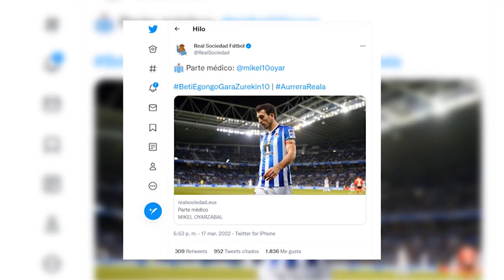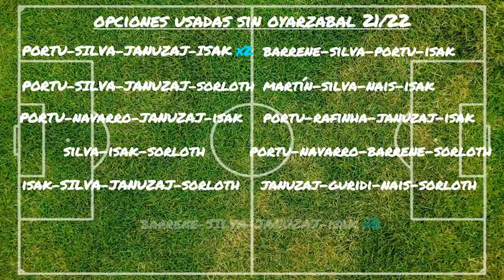OYARZABAL KO HASTA ¿2023? | ¿SOLUCIONES? ¿SE LE PUEDE SUSTITUIR? ¿LLEGAMOS A EUROPA SIN ÉL?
Mikel Oyarzabal se ha lesionado y no ayudará a la RealSociedad en lo que queda de temporada, y tampoco en el inicio de LaLiga 2022/2023. Se perderá el Mundial también, y veremos cómo vuelve. Analiza Unai Valverde la lesión, sus números, las posibles soluciones, las alternativas usadas hasta ahora, y si hay que ser optimistas o no.

¿Qué os parece? ¿Os gusta? Pasaos por nuestra tienda para comprar maravillosos productos. No os perdáis todo el contenido de El Rincón de la Real en TODAS las redes:

INTRO: 00:00:00 - 00:03:05
DATOS Y ALTERNATIVAS: 00:03:06 - 00:10:08
VERANO Y CIERRE: 00:10:09 - 00:13:29

Mikel Oyarzabal
Oyarzabal
Oyarzabal lesionado
Oyarzabal Real
Oyarzabal renovación
Oyarzabal Real Sociedad
Oyarzabal Mundial
Oyarzabal selección
Imanol Alguacil
Januzaj
Portu
Nais Djouahra
Isak
Sorloth
Zubieta
Real Sociedad
Sustituto Oyarzabal